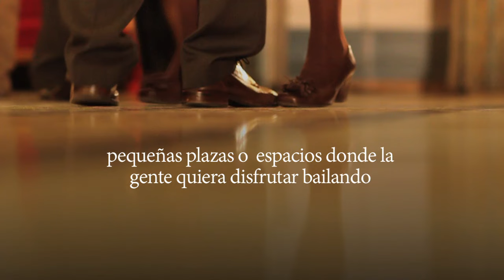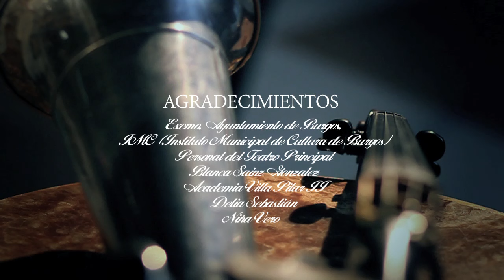FETÉN BAILABLES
El espectáculo "Fetén Bailables" está destinado a la amenización de fiestas populares, para pequeñas plazas o cualquier espacio donde la gente pueda disfrutar bailando con estos ritmos tradicionales en un momento de fiesta y diversión. Una producción asequible para cualquier población que requiera un momento de baile y alegría.

Diego Galaz y Jorge Arribas nos presentan en este proyecto música para bailar ritmos populares de siempre: valses, boleros, pasodobles, jotas, tangos, rumbas, fox trot, chotis, chachacha... En un espectáculo en el que se suma a las percusiones Diego Martín.

Música destinada a todo tipo de público.

Los bailes de salón, de tarde, vermú etc., han inspirado a esta formación para crear un espectáculo que permite disfrutar de una auténtica fiesta. Composiciones propias, algunas de ellas recogidas en el primer disco del grupo, a las que se suman nuevas melodías y versiones de temas clásicos que ya pertenecen a la banda sonora de nuestras vidas.

La formación en trío cuenta con una instrumentación muy variada. A la base de violín y acordeón se suman el violín trompeta, vibrandoneón, mandolina, flauta y las percusiones de Diego Martín, que da una base rítmica con un swing que invita al baile.

Un trío compuesto por músicos profesionales con una amplia trayectoria en la música de baile y fiestas populares, que lleva "la fête" a templetes, plazas, salones, bailes de tarde, acomodándose a equipos de sonido y a fiestas en un formato acústico.

- Diego Galaz: violín, violín trompeta, phonoviolín, serrucho, mandolina, percusiones.
- Jorge Arribas: acordeón, vibrandoneón, flauta travesera, metalófono.
- Diego Martín: batería y percusiones.

AGRADECIMIENTOS
Excmo. Ayuntamiento de Burgos.
IMC (Instituto Municipal de Cultura de Burgos)
Personal del Teatro Principal
Blanca Sainz Gonzalez
Academia Villa Pilar II
Delia Sebastián
Niña Vero

Vídeo dirigido, grabado y editado por Aitor de la Cámara y Bernat Escapa.